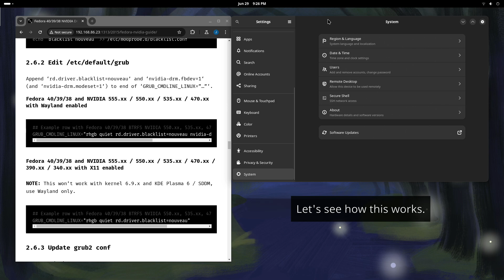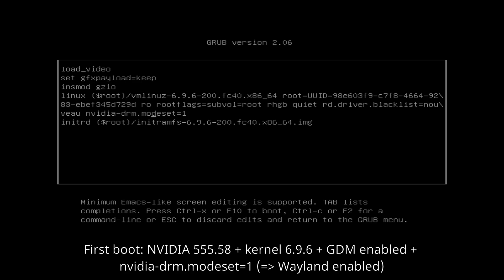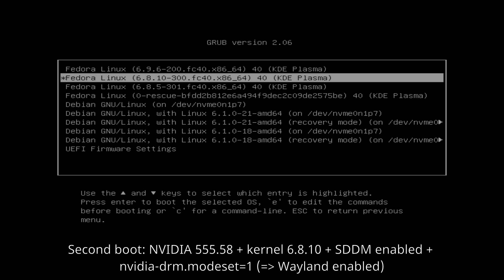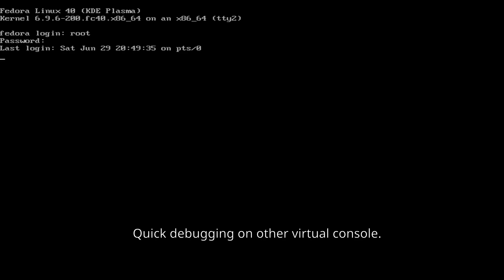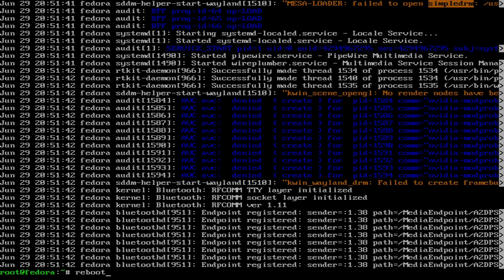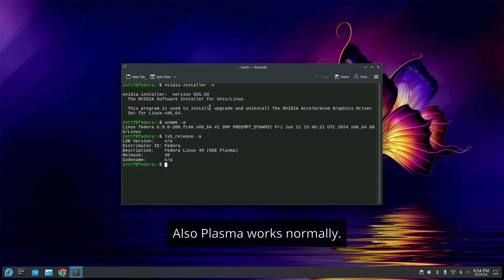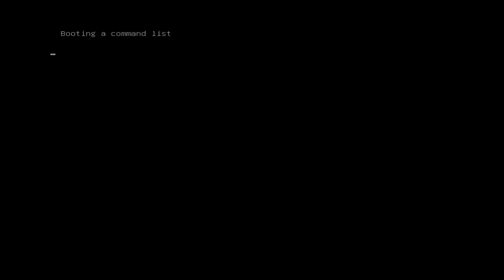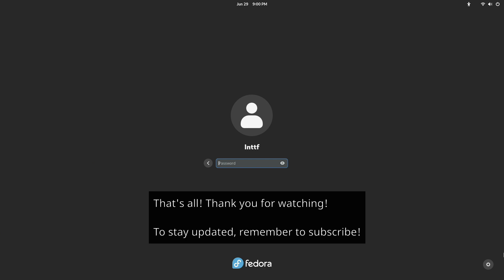Fedora NVIDIA Drivers + SDDM + Plasma Black Screen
This is guide howto fix "Black Screen" problem with NVIDIA drivers and SDDM + Plasma.

I run here quick test, everything works normally example with Fedora 6.8.x kernels, but latest 6.9.x kernels won't work with SDDM and Plasma, still GDM and GNOME works normally.